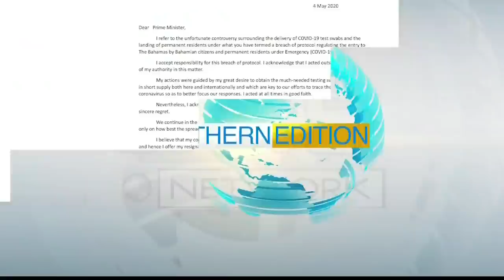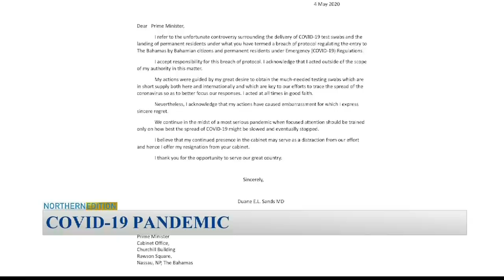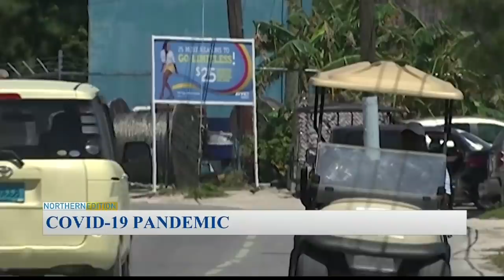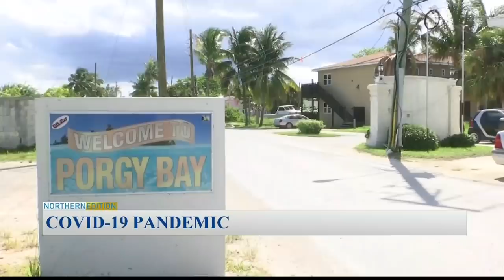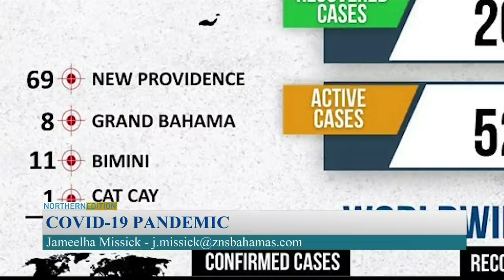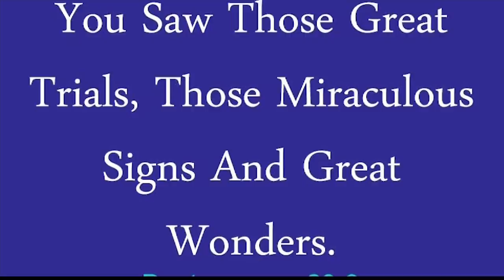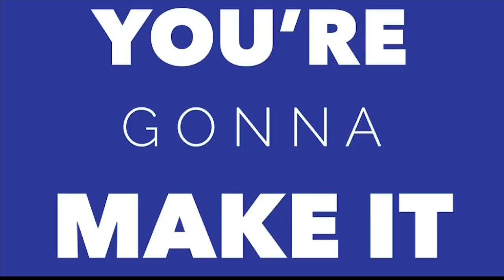Freeport The Bahamas Tonight 05/06/2020 Pt. 1